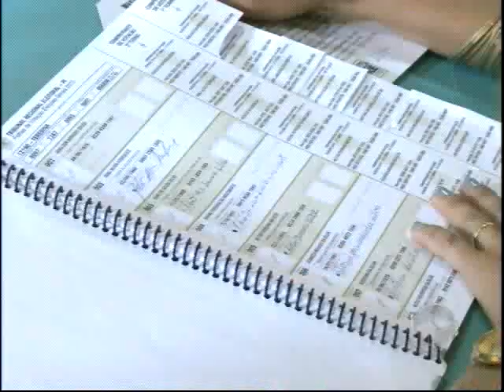Locais de difícil acesso terão pontos de transmissão de dados na eleição